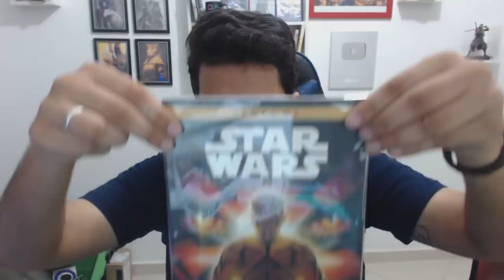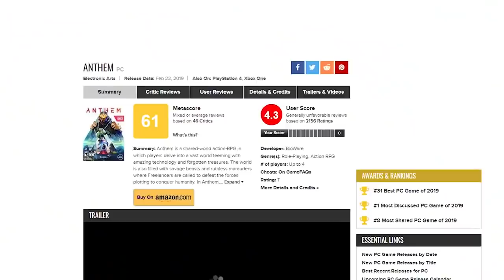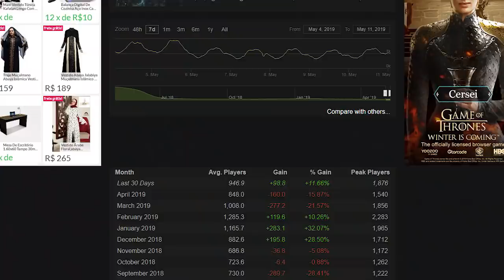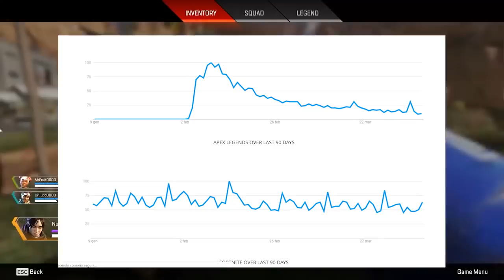Outros jogos que estão MORRENDO, e ficando sem JOGADORES!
➤ PSN: hadessama94